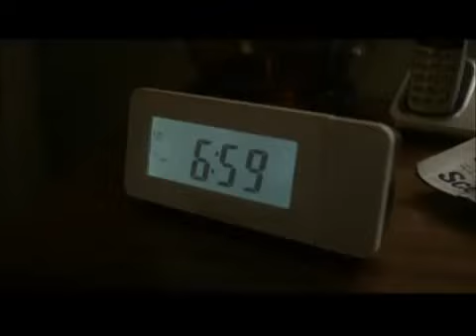Supernatural - New promo season 6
Supernatural season 6 space New promo

6.01 Exile on main street
6.02 Two and a Half men